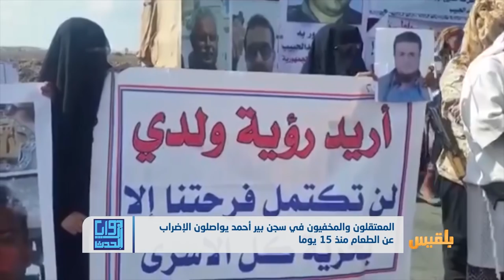زوايا الحدث | معتقلو سجن بير أحمد يواصلون الإضراب ..والإمارات تستنسخ تجربة غوانتنامو في اليمن